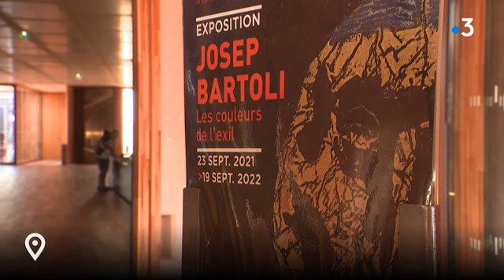Aquí Sem : l'artiste catalan Josep Bartoli, de l'ombre à la lumière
C'est une avalanche de récompenses qui vient couronner le film d'animation "Josep", réalisé par le dessinateur Aurel. Le nom de Josep Bartoli est maintenant connu du grand public. Lui, le Catalan, l'antifranquiste, l'interné, l'exilé, le révolté, le combattant ... et aussi le dessinateur et le peintre de talent. Trop longtemps resté dans l'ombre, Josep Bartoli entre dans la lumière avec un film et une exposition-évènement, consacrée à son oeuvre, installée pour un an au Mémorial du camp de Rivesaltes. Un reportage du mag catalan Aquí Sem, diffusé chaque dimanche à 10H35 sur France 3 Occitanie.